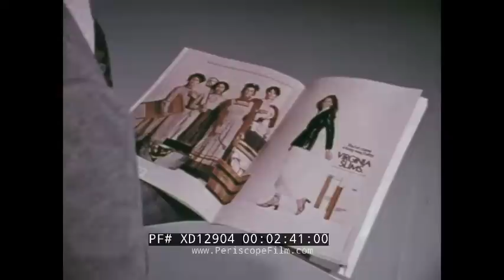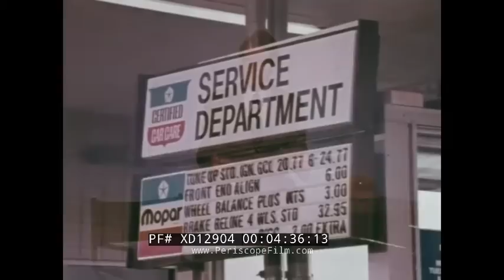SELLING CARS TO WOMEN 1970s CHRYSLER MOTORS SALESMEN EDUCATION FILM XD12904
This color educational/training film is about how to sell cars to women. It is circa the mid 1970s.

Opening Credits: Chrysler logo (:07-:17). Our host introduces us to the word of the day - Women. An old timey woman looks at herself in a mirror. Another woman does the same. Another woman looks in the mirror as our narrator explains that women have come a long way. In the 1950s/1960s, womens role changed even more. A girl straight out of the 1960s fixes her hair. It is now the 1970s, short skirts and independence, a woman steps into the standing mirror and walks away
(:18-1:55). Our host steps into the same mirror. And pulls down a shade that reads: Selling to Women (1:56-2:22). Our host sits on a desk and explains. He flips through a magazine. Numerous ads are shown. Our host continues to explain. He opens a flyer: Women on Wheels (2:23-4:36). Service Department sign. Cars in a dealership being worked on. Women in different shots with cars. Thick carpeting and crushed velour shown in an automobile. A woman sits in a car. New advertising. Our host talks as a woman sits at a desk with a salesman in the background (4:37-6:25). Scenario #1 - A woman sits at a desk with a salesman and discusses her situation. Our host explains what is the best car for her (6:26-7:24). Scenario #2 - A woman sits at a desk with a salesman and discusses her situation. Our host explains what is the best car for her (7:24-8:09). Scenario #3 - Another woman sits at a desk with a salesman and discusses her situation. Our host explains what is the best car for her (8:10-9:00). Scenario #4 - A woman sits at a desk with a salesman and discusses her situation. Our host explains what is the best car for her (9:01-9:52). Scenario #5 - A woman sits at a desk with a salesman and discusses her situation. Our host explains what is the best car for her (9:53-10:51). Our host steps back up to the mirror, wraps up the film, and pulls down a THE END sign (10:52-11:18).